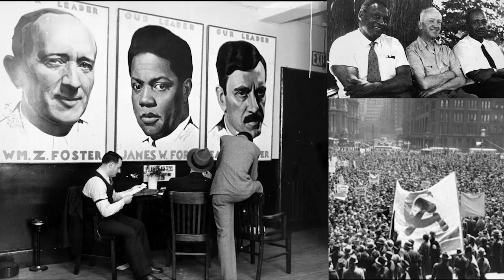History of the CPSUA, WZ Foster, 1952 [Part 2]